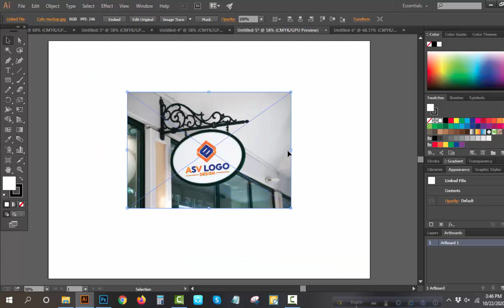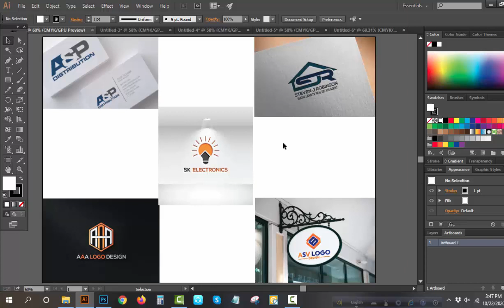psd mockup free download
how to psd mockup free download,

How to Make Circle Text Round Logo Design in Adobe illustrator Bangla tutorial | Logo maker M
Professional Electronics logo design - illustrator - Bangla tutorial*EPISODE-#106*Logo maker M